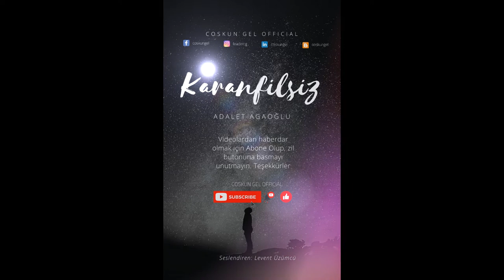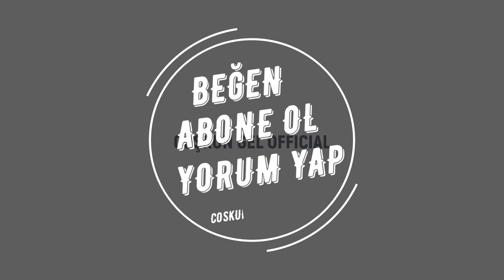Adalet Ağaoğlu - Karanfilsiz ( Seslendiren Levent Üzümcü) - SESLİ KİTAP SERİSİ - ÖYKÜLER SESLENİYOR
Merhabalar ben Coskun GEL ;
Sizlere Seslendirilmiş olan Kitaplardan bir video hazırladım. Keyifli dinlemeler dilerim.

youtube türkiye,
youtube hocam,
youtuber,
youtube kanalı nasıl açılır,
youtube benim işim,
youtube premium,
youtube music,
youtube abone kasma,
youtube abone,
youtube abone arttırma,
youtube banner yapımı,
youtube banner template
kitap önerileri,
kitap okuma,
kitap okuyan atakan,
kitap dinle,
kitap okuma müzikleri,
kitapsızlar,
kitap ayracı,
kitap tavsiyeleri,
kitap çekilişi,
kitap aldım,
kitap açılımı,
kitap atakan,
kitap ayracı yapımı kağıttan,
kitap adam,
kitap akımı,
kitap ayraçları,
kitap bu,
kitap basımı,
kitap bastırmak,
kitap boyamaları,
kitap barış özcan,
kitap boyaması,
kitap blogger,
kitap blog,
b kitapçığı cevap anahtarı,
kpss b kitap önerileri,
birey b kitap incelemesi,
kitap ciltleme,
kitap cafe,
kitap challenge,
kitap çizimi,
kitap canavarları,
kitap canavarı,
kitap cildi nasıl yapılır,
c kitap pdf 2019,
zimbali c kitap,
c programlama kitap,
kitap çekilişi yks,
kitap çevirme,
kitap çevirme akımı,
kitap çıkarmak,
kitap çavdar,
kitap çizimi kolay,
behzat ç kitap,
kitap dünyam,
kitap dinleme,
kitap dünyası,
kitap düzenleme,
kitap dinliyorum,
kitap delisi,
kitap defteri,
d kitap soru bankası bim,
d kitap soru bankası cevap anahtarı 8.sınıf,
d kitap cevap anahtarı,
di d kitap,
3d kitap,
kitap alışverişi d&r,
d&r kitap,
d&r kitap alışverişim hoppi tv,
kitap eleştirisi,
kitap evler,
kitap etkinlikleri,
kitap eleştirileri,
kitap enlerim,
kitap editörlüğü,
kitap eleştirisi nasıl yazılır,
kitap eleştirisi nasıl yapılır,
e kitap okuyucu,
e kitap nasıl yazılır,
e kitap yazmak,
e kitap okumak,
e kitap uygulamaları,
e kitap dinle,
e kitap okuyucu inceleme,
e kitap satmak,
kitap fuarı,
kitap filmleri,
kitap fon,
kitap fuarı vlog,
kitap filmi,
kitap fuarı atakan,
kitap fuarı 2020,
kitap fuarı alışveriş,
kitap günlükleri,
kitap gibi,
kitap günlüğü,
kitap gezegeni,
kitap getir el basam gönülde gezen sensin,
kitap günlüklerim,
kitap gibi sözler,
kitap gezginleri,
kitap hırsızı,
kitap hırsızı türkçe dublaj full izle,
kitap hirsizi turkce alt yazili,
kitap hırsızı full izle,
kitap hırsızı izle,
kitap hırsızı türkçe altyazılı,
kitap hırsızı filmi full izle türkçe dublaj,
kitap hediye,
h.p lovecraft kitap yorumu,
kitap ışığı,
kitap okumak,
kitap okumanın faydaları,
kitap okurken müzik,
kitap incelemesi,
kitap incelemeleri,
kitap incelemesi nasıl yapılır,
kitap isimleri,
kitap incelemesi yks,
kitapişler,
kitap işaret dili,
j.k. rowling kitapları,
kitapkurdu,
kitap kitap,
kitapkurdu atakan,
kitap kutu açılımı,
kitap kapağı nasıl yapılır,
kitap kulübü,
kitap kanalları,
kitap kaplama,
k harfinden kitap çizimi,
kitap listesi,
kitap lansmanı,
kitap listem,
kitap lig,
kitaplık turu,
kitaplik,
kitap listesi oluşturma,
kitap lig manisa,
kitap müzikleri,
kitap maratonu,
kitap mührü,
kitap masalları,
kitap mezatı,
kitap molası,
kitap meydan okuması,
kitap mı okuyorsun,
kitap okuma m,
m serdar kuzuloğlu kitap,
kitap nasıl yazılır,
kitap nasıl okunur,
kitap nasıl yapılır,
kitap nasıl çizilir,
kitap nasıl basılır,
kitap nasıl okunmalı,
kitap nasıl yapılır minecraft,
kitap nasıl kaplanır,
nt kitap,
kitap okurken,
o kitap yorumu,
o kitap inceleme,
o kitapsız yaktı beni,
o kitap maratonu,
o kitap benim yorumlar,
o kitapsızı bile bile sevdim,
o kitap benim ekşi,
kitap önerisi,
kitap özetleri,
kitap öneri,
kitap önerileri klasik,
kitap önerileri yks,
kitap önerileri 2020,
kitap önerileri genç,
kitap ö,
kitap pdf,
kitap parmak oyunu,
kitap paraziti,
kitap paketleme,
kitap pasta,
kitap podcast,
kitap problemleri,
kitappatik,
p vitamini kitap,
kitap resmi,
kitap resmi nasıl çizilir,
kitap reklamı,
kitap randevum,
kitap rafı,
kitap reklamları,
kitap röportajları,
kitap radyosu,
d&r kitap alışverişi,
d&r kitap alışverişi vlog,
d&r kitap alışverişi internet,
d&r kitap sipariş,
kitap şiiri,
kitap şeklinde kasa,
kitap şekerim,
kitap şuuru,
kitap şeklinde kumbara,
kitap tavsiye,
kitap törpüsü,
kitap turu,
kitap tahlili,
kitap tahlili nasıl yapılır,
kitap tanıtım videoları,
kitap tv,
kitap uygulaması,
kitap uygulamaları,
kitap uygulaması nasıl kullanılır,
kitap uçurtma avcısı,
kitap uygun,
sesli kitap uygulaması,
barış özcan kitap uygulaması,
sesli kitap uçurtma avcısı,
kitap üretimi,
kitap üzerine,
kitap üzerindeki etiket nasıl çıkarılır,
kitap ünsüz yumuşaması,
kitap üretim aşamaları,
kitap üstünde dönen dünya,
sesli kitap ütopya,
sesli kitap ücretsiz dinle,
kitap videoları,
kitap videosu,
kitap ve tasdik,
kitap ve film önerileri,
kitap vakti,
kitap vizyon,